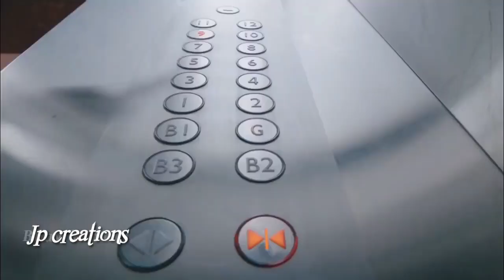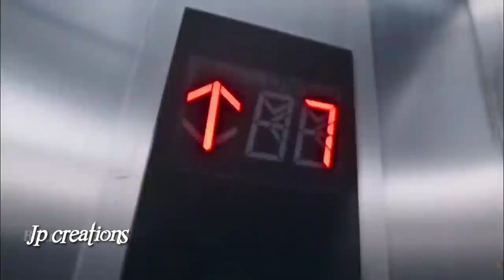Roi Na Je Yaad Meri Aayi Ve | Kya Hua Jo Tu Mujhse Door Ho Gaya | New Romantic True love story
Roi Na Je Yaad Meri Aayi Ve | New Romantic Love Story| Roi Na New Love Song Mahesh Bahu

SONG CREADITS.
Song: Roi Na
album: Shiddat
Singer: Ninja
Lyrics & Composition: Nirmaan
Directed By: Dilsher Singh & Khushpal Singh
DOP: Gagan Randhawa
Mix & Master: Dr DB (Amrinder Roop Rai)
Project By: Umesh Karmawala
Film By: A Tru Makers
Music Label: T-Series

SONG Lyrics...

Khush rahi akhan na bhar aayi ve

Hoya kee je main tethon door ho gaya
Supna dohan da choroon choor ho gaya

Tere naal rahu meri parchhayi ve
Roi na je yaad meri aayi ve

Teri gali chon ghar chhad ke

Par meri suni na allah ghair ho gaya
Utton duniya da sadde naal vair ho gaya

Vekhi kalleyan kitte na rul jayi ve

Waise taan khayal ve tu apna
Mere bina rakhna sikhya nahi
Jadon mere bina rehna paina ae

Hale oh wakhat tainu dekhya nahi
Sahara koyi deve taan ehsaan na leyi

Dukh puchhe je koyi tainu mera naam na leyi
Ve Nirmaan jyonde ji na mar jaayi ve

Enni shiddat, enni mohabbat
Jivein kaazi layi Quran

De ditti jaan tere layi
Koyi kitta na ehsaan

Pyar adhoora samjhi na
Milange pher dobara
Is jahan nahi taan uss jahan